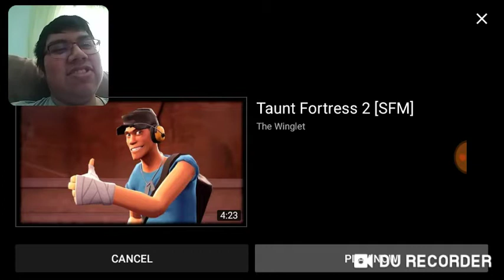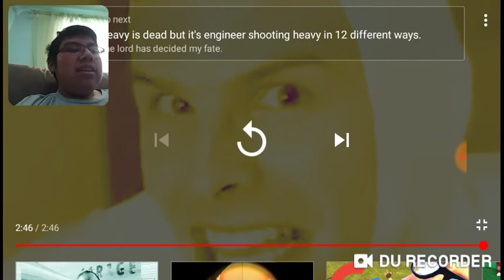HEAVY IS DEAD Reaction Video: Heavy Is Dead + Bonus Video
HEAVY IS DEAD!
Yes, so that's what I'm reacting to. Plus a very special bonus video after it.
P.S. Don't ask why the camera kept falling